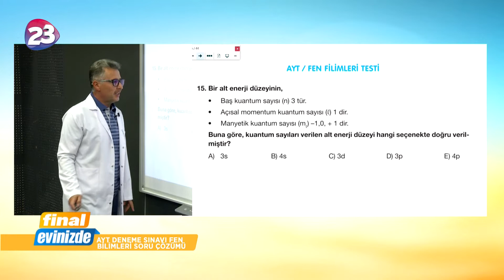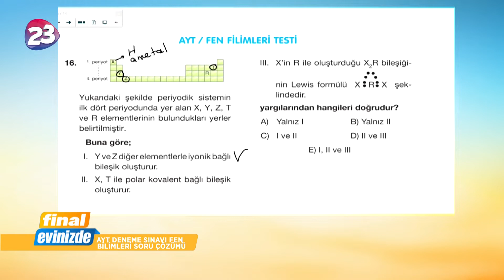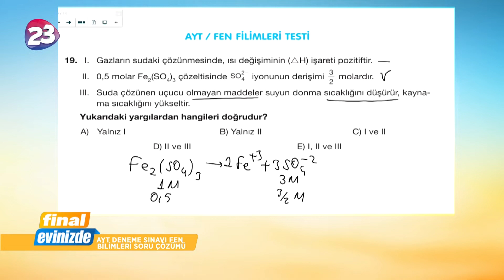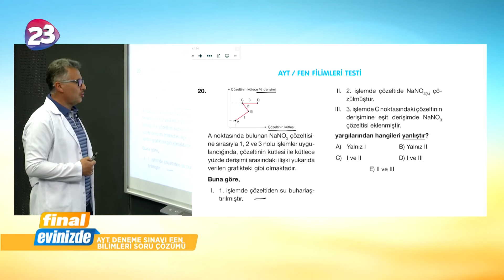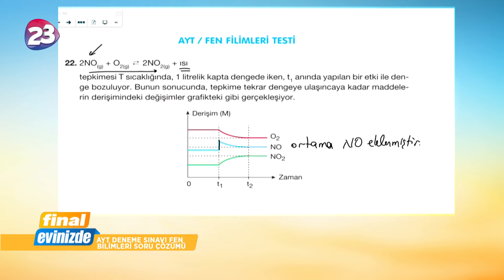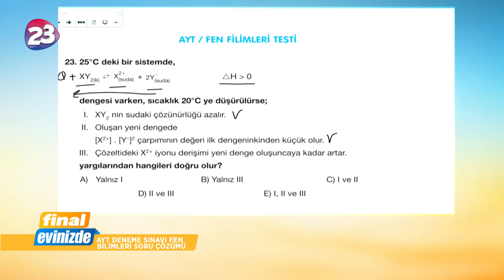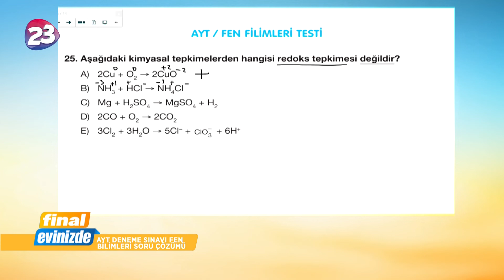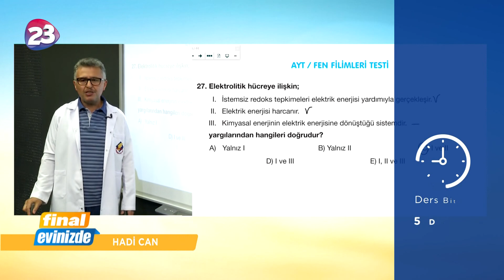AYT Fen Bilimleri Testi Soru Çözümü 2 (Kimya) 28 Mayıs 2020 Perşembe